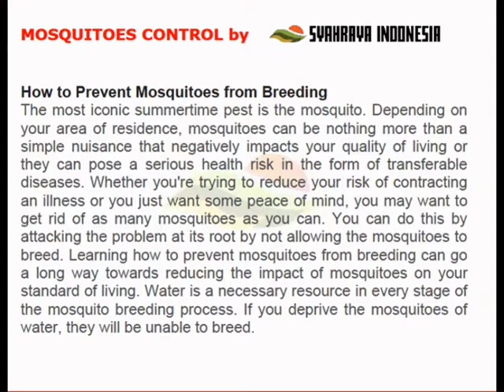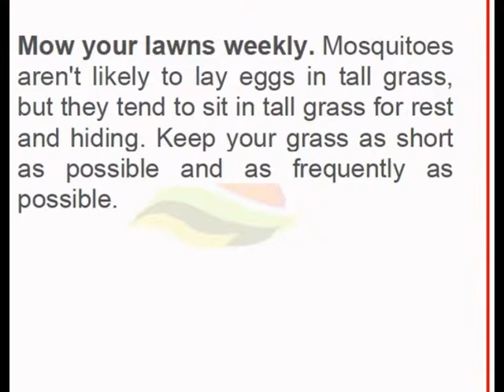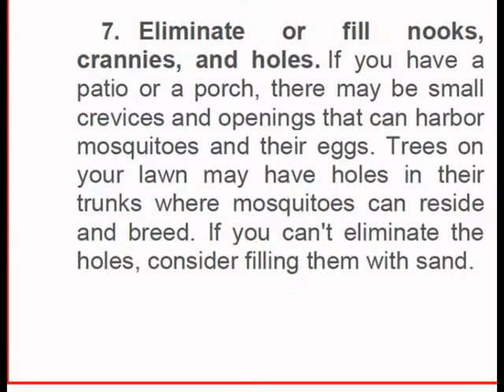PEST CONTROL - MOSQUITOES CONTROL INDONESIA - PREVENTION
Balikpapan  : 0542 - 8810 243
Samarinda  :  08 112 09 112